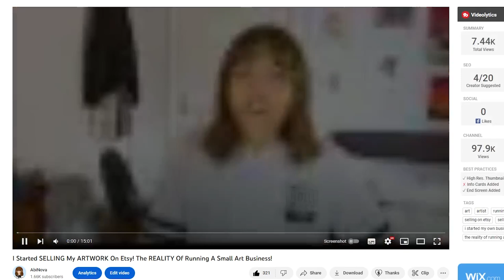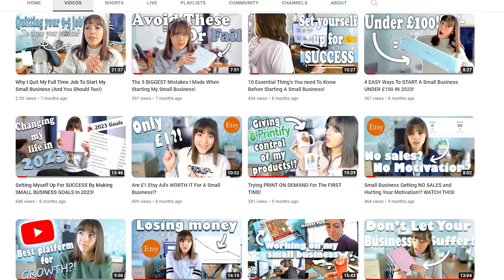My first year of running and growing a small business... It's not aesthetic.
It's been 1 year since I started my small business! A lot has happened and I wanted to share my journey and what I've learned through this past year as a first time small business owner who has just completed their one year anniversary for their small business.

I'm excited to look back on this year as I started and grew my small business but I'm even more excited for the year to come! I hope you will stick around with me for the next step in this adventure!

☆ Salesamurai (The Etsy SEO tool that I use to grow my online shop!)

00:00 Introduction
00:21 My Journey
29:44 Q&A